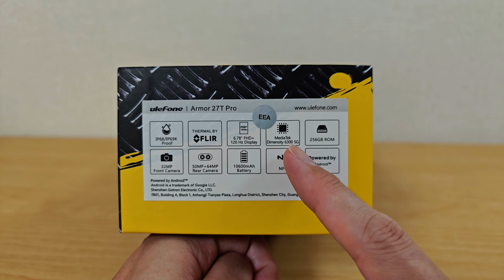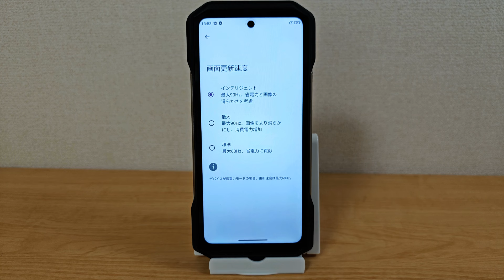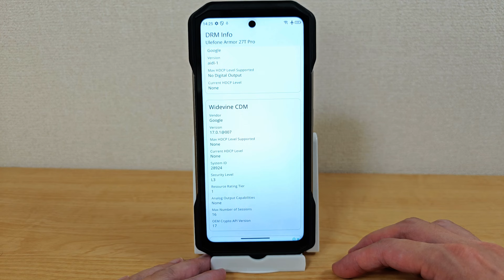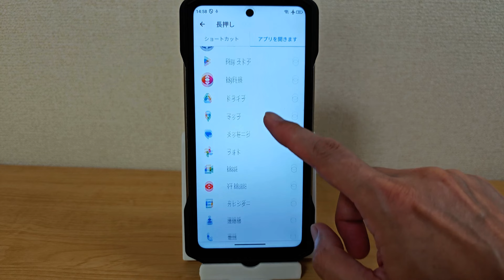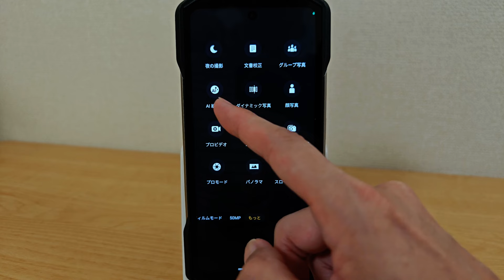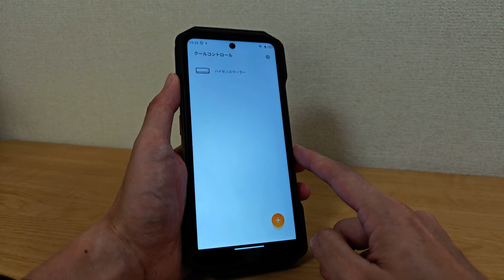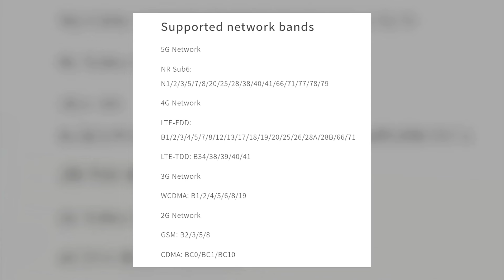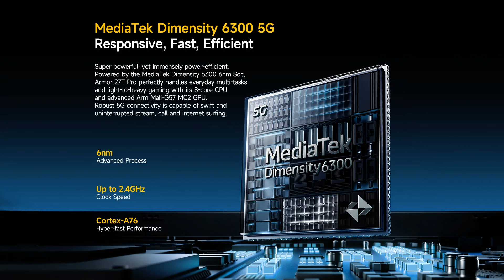価格を抑えたサーマルカメラ搭載タフネススマホ【Ulefone Armor 27T Pro】FLIRサーマルカメラ＆ナイトビジョン搭載 5G対応格安SoC 無線充電対応 防水・防塵 耐衝撃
🔥プレセール 2024/8/19～8/25
👉Armor 27T Pro サーマルカメラ搭載モデル

👉Armor 27 Pro

MediaTek Dimensity 6300を搭載した格安5G端末にFLIRのサーマルカメラとナイトビジョンを搭載したタフネススマートフォン もちろん、IP68/IP69Kの防水防塵に対応 MIL-STD-810Hにも対応した堅牢性